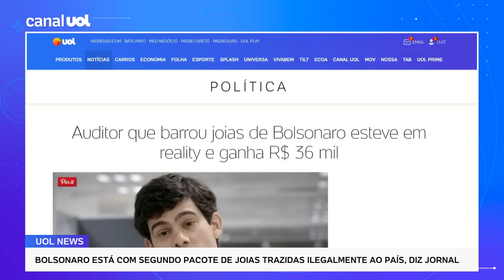Joias de Bolsonaro: Auditor que barrou itens da Arábia Saudita esteve em reality e ganha R$ 36 mil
O nome de Mario de Marco Rodrigues de Sousa, delegado da Receita Federal, circulou nas redes sociais após a revelação de que o governo Bolsonaro tentou trazer joias da Arábia Saudita ilegalmente, em outubro de 2021. O escritor Jeferson Tenório, que é colunista do UOL, comenta